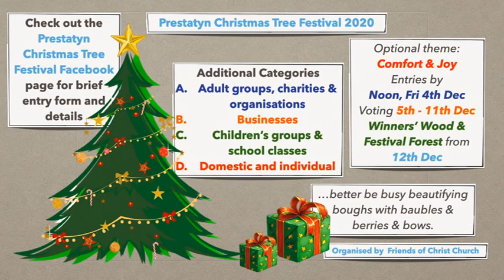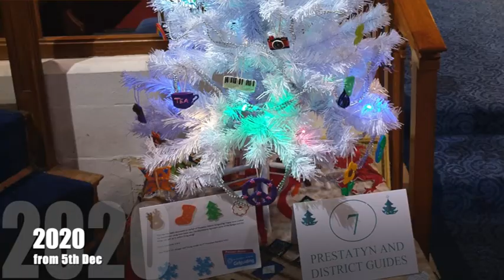The 2020 Prestatyn Festival of Christmas Trees Promotional Video.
Ah yes, This is something rather special. Although we can't achieve this physically in our churches this year, We thought we'd create the online edition instead. So why not. visit our news and find out more!

All the best to you all.

Revd.  David Ash and all at Prestatyn Church In Wales.